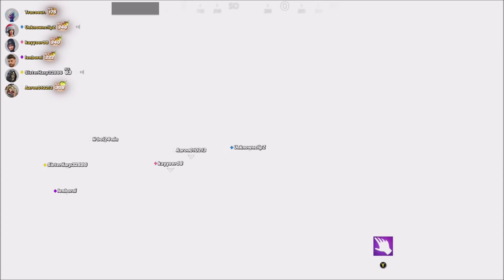Fin de la Saison 4 Chapitre 3 Fortnite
Ma Configuration
Carte mère: Asus prime H410M-R
Carte Graphique: NVIDIA Geforce RTX 3050
SSD: Intenso SSD Sata III
SSD: Samsung SSD 870 QVO
CPU: Intel(R) Core(TM) i5-10400F CPU@2.90GHz
RAM: 16 GB
Chaise gaming :Trust GXT
Webcam: GXT 1160
Microphone: Shure
table de mixage: goxlr
stream deck